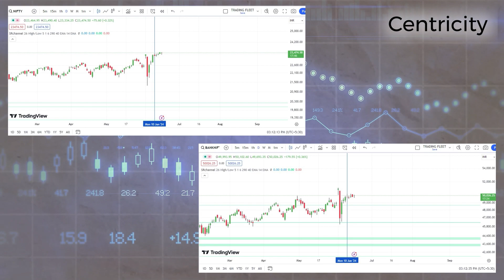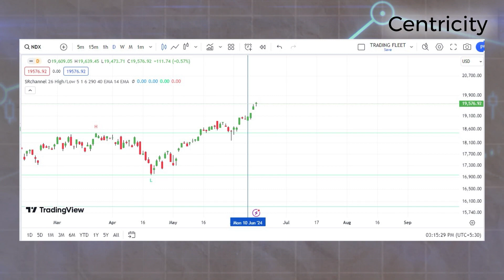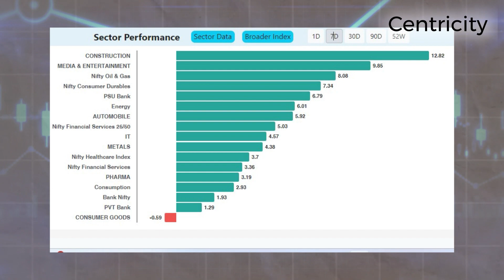Weekly Market Updates by S.Khadgawat,Centricity,Outperformance in Small Cap Defence Sector in Focus!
Equity Market Updates, Top News From India, Stock Updates, IPO, News on Banking and Financial Updates.

Watch updates of Indian markets - Sensex & Nifty, also for expert insights and advise from our team of experts.
Presented by :-
Shouraya Khadgawat,
Portfolio Coach,
Centricity WealthTech
Shot & Edited by:-
Rahul Tanwar
Video Editor
Centricity WealthTech
About Us:-
Centricity helps investment professionals to manage their client portfolios better.
It is our endeavour to empower stakeholders using technology in order for them to achieve better outcomes.